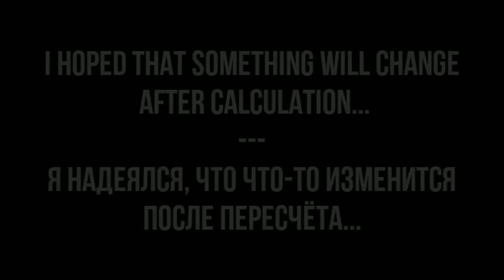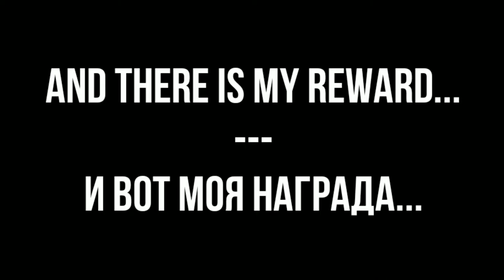GRAND PRIX EVENT HAS ENDED... ASPHALT 9.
Music in video (музыка в видео):
Eveningland - Escape